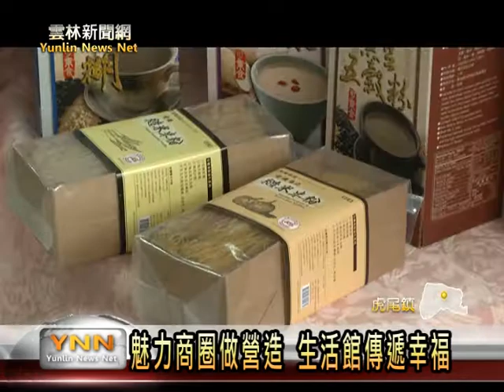雲林新聞網-魅力商圈做營造 生活館傳遞幸福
生活環境的營造，不只是社區要做，在熱鬧的商圈，若是有熱心的人聚集起來，討論共識和想法，也可以在商業和消費之間，形成共同受惠的空間，虎尾魅力商圈發展協會就在雲林縣政府的協助下，成立了一間幸福館，在這個空間，不但展示虎尾的在地商品，協會還要定期辦活動，邀請專業人士來分享虎尾的歷史文化和特色。